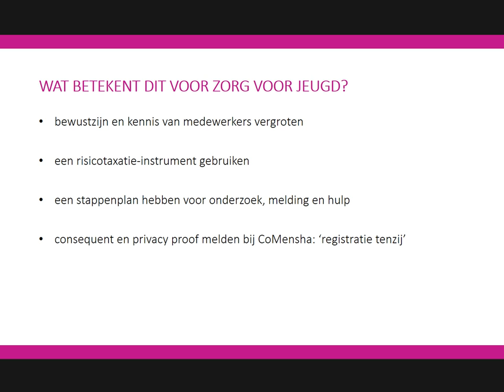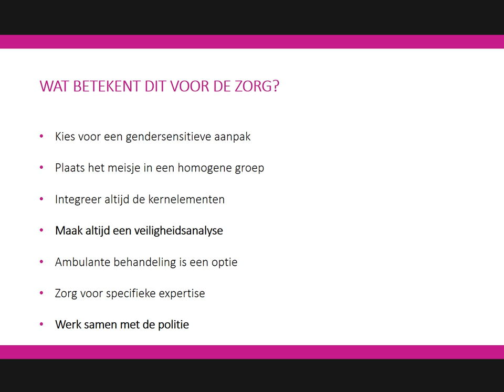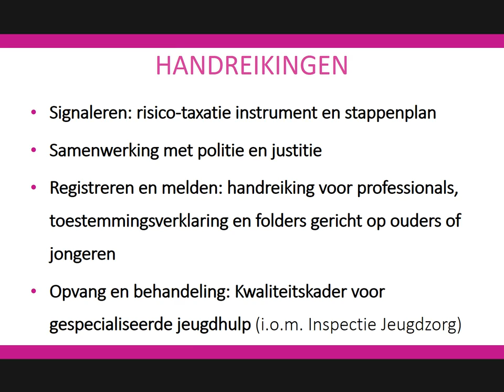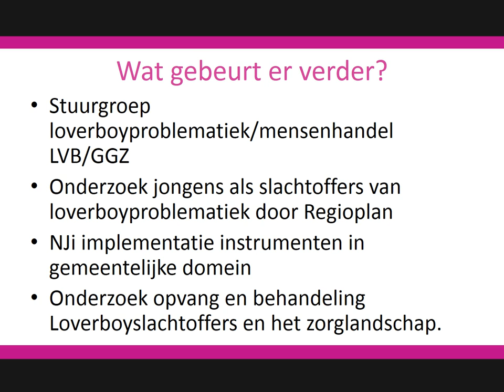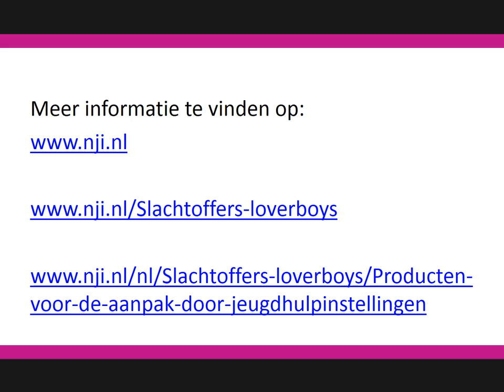CoMensha | Presentatie Naïma Azough op 22 september 2016 Nieuwspoort Den Haag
CoMensha Jubileumcongres 30 jaar STV CoMensha  "Terugblik en Uitdagingen" op donderdag 22 september 2016 in Nieuwspoort Den Haag. Congresspreker Naïma Azough, oud-Tweede Kamerlid Groen Links, voorzitter Commissie 'Aanpak meisjesslachtoffers loverboys/mensenhandel in de zorg voor jeugd': "Minderjarige slachtoffers mensenhandel en de taak voor Jeugdzorg/Jeugdbescherming en de gemeenten als uitdaging voor de toekomst".